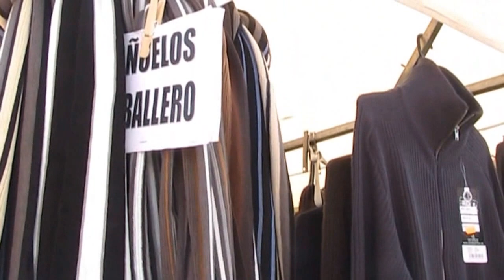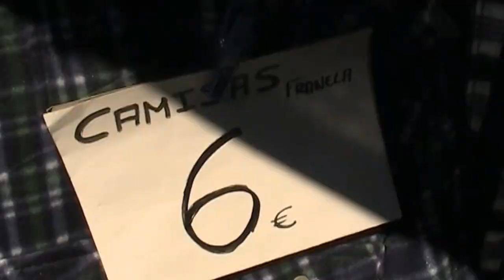Conil de la Ftra. (Cádiz) Mercadillo, viernes 2 enero 2015